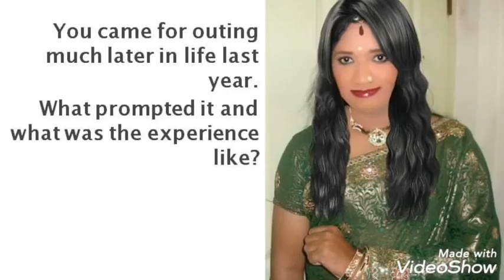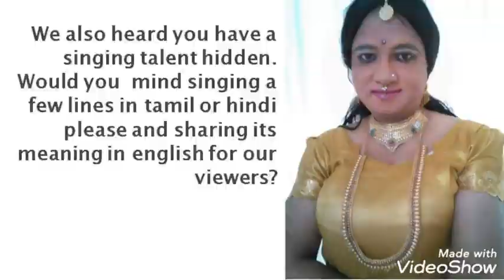Latha's interview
Latha's first interview. At low volume you can hear better

Dear friends and visitors,

thank you for your response to Latha Sree interview. your visits have helped her reach a more than 1000 views mark in a time which is 164% faster than normal.

We thank you for your appreciation and efforts. we would like to add more in future.

please let us know what you would like to hear from us on and about.

any thing specific from latha; and also from the channel.

please send in your expectations in the comments below and will see if i can have those expectations fulfilled.

with love and thanks

for the channel

Latha & Nimisha Mehandi